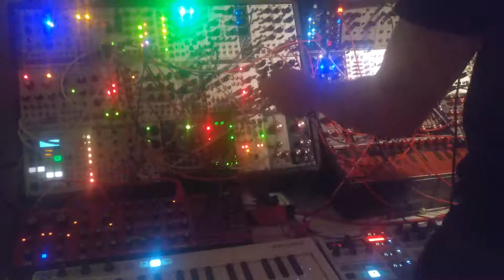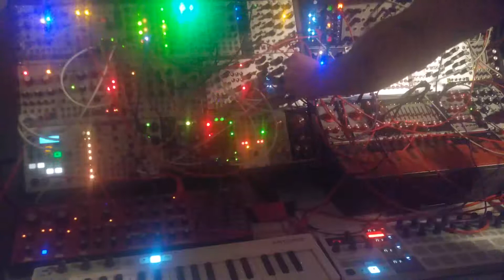Jitterbug | Eurorack Modular Unambient | Hermod, Bark Filter, FX Aid, Meris Hedra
a little snippet of some larger stuff ive been working on. Trying to get my rack together.